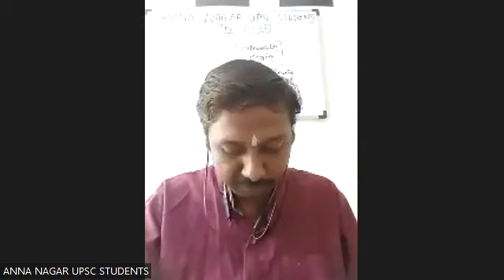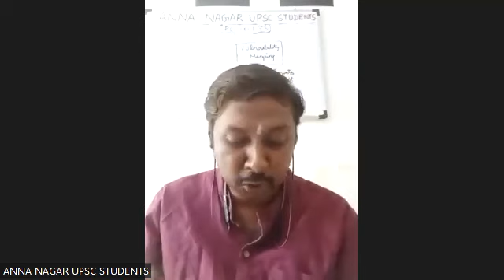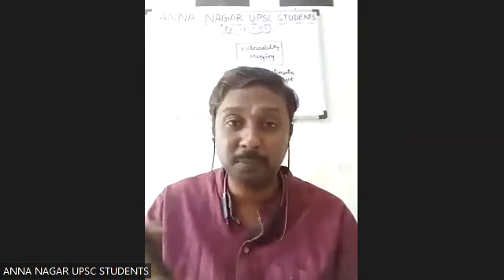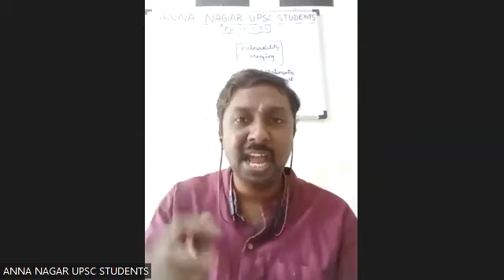LIGHTNING QUIZ FOR UPSC PRELIMS (5.4.2023)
Everybody can participate in Lightning Quiz for UPSC Prelims.Link will be posted in our telegram group. It will be of 40 minutes duration.